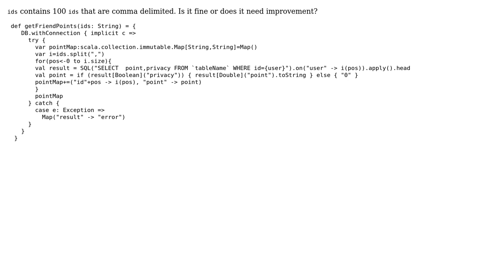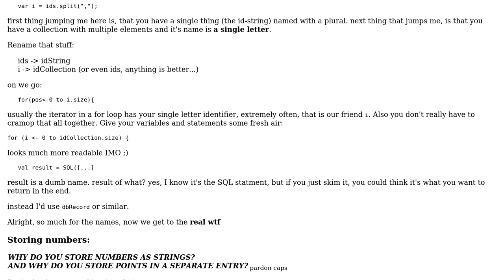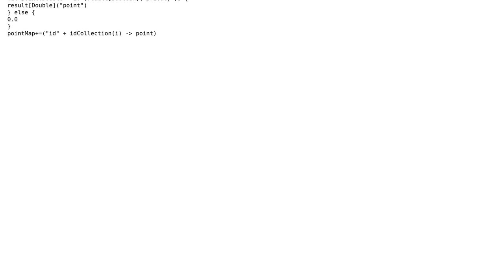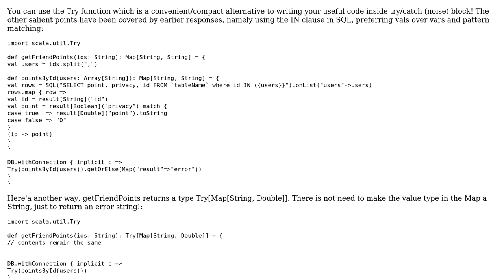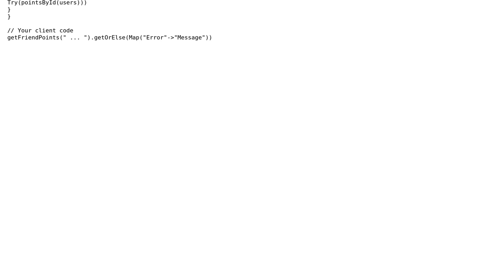Code Review: Multiple SQL queries, one per ID (4 Solutions!!)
Code Review: Multiple SQL queries, one per ID

With thanks & praise to God, and with thanks to the many people who have made this project possible! | Content (except music & images) licensed under CC BY-SA | Music | Images & others | With thanks to user Vogel612 user rolfl user iyerland user Govind Singh Nagarkoti user Gangstead user andrey and the Stack Exchange Network Trademarks are property of their respective owners. You are responsible for your own actions.